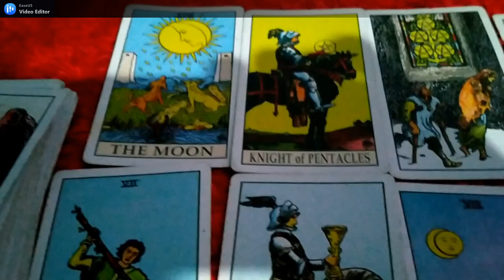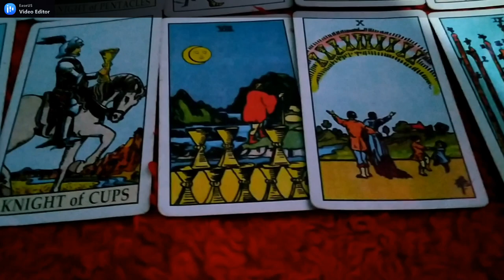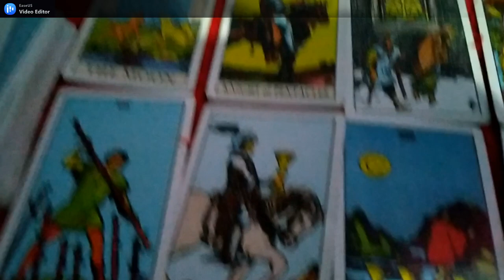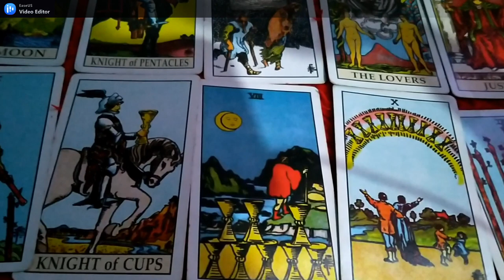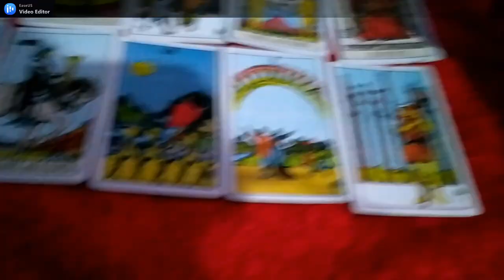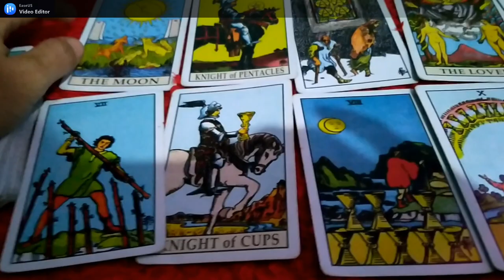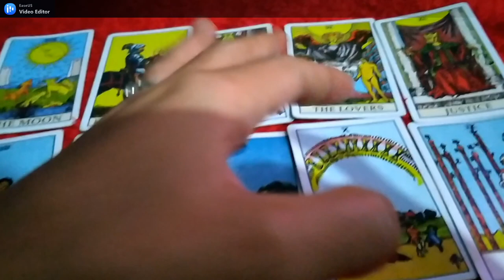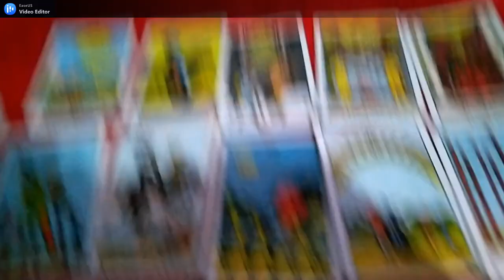SAGITARIUS | AKHIR CERITA CINTA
GENERAL LOVE READING ZODIAK SAGITARIUS | AKHIR CERITA CINTA
Atau ramalan cinta zodiak sagitarius 2021, konten ini berlaku dimaulai dari ketika Anda mengklik vidio ini. bagi Anda yang ingin mencari tahu akhir cerita cinta sagitarius, dari semua perjalanan cinta sagitarius bulan juli 2021 sampai bulan apapun. Ketika Anda mengklik vidio ini berarti anda sedang mencaritahu kisah cinta sagitarius selanjutnya dan akhir dari kisah cinta sagitarius.